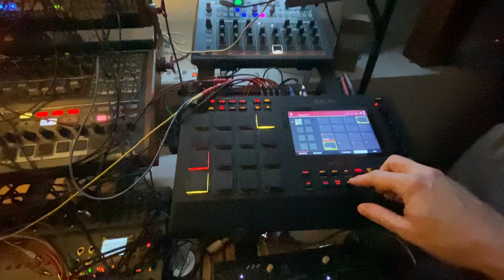Quintessential Quartz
Just a Friday afternoon jam...